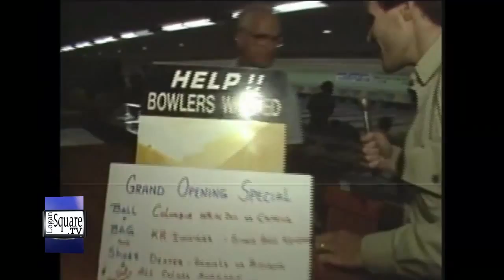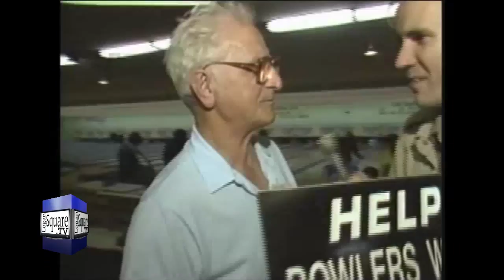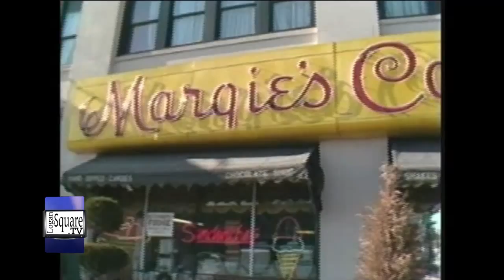The Golden Age of WILD Chicago DVD Premier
The Golden Age of Wild Chicago DVD was released in November 2013.  LoganSquare.TV spoke with Ben Hollis about the WILDerness of Chicago and reviewed clips of segments on some Wild Logan Square spots.